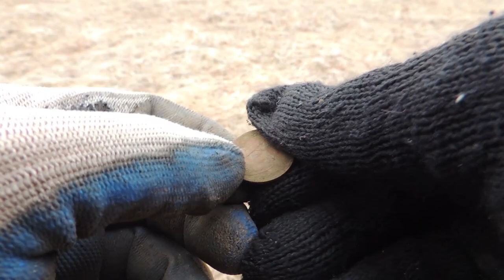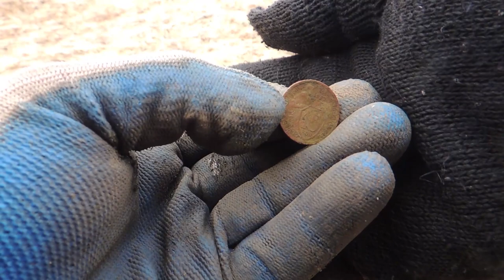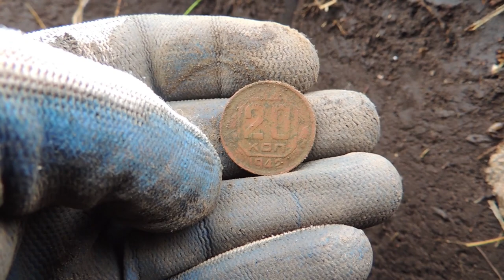Выбитых мест не бывает. Коп на месте старой ярмарки.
Совмещать приятное с полезным вдвойне приятнее. Вот и в этот раз всё прошло как и задумано. Коп получился предсказуемый, потому как вот уже 3й год с этого поля без находок не уезжал. Это старая ярмарка на месте старинного поселения, находки попадались здесь разных времён, племён и народов. Вам понравится.
Спасибо всем кто поддерживает канал на плаву.
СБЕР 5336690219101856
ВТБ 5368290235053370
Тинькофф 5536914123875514